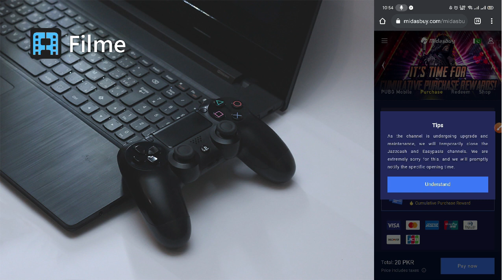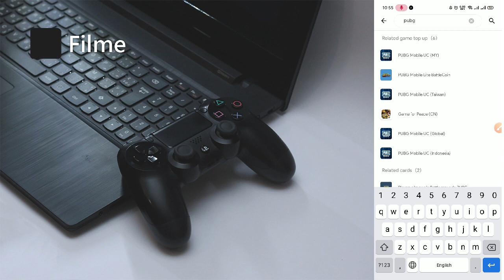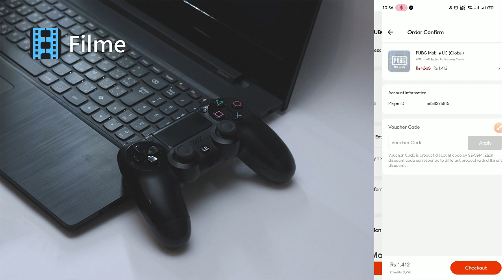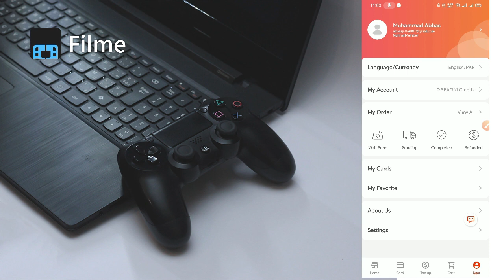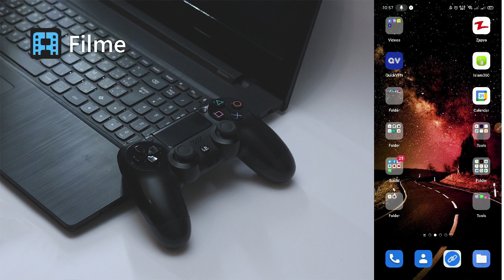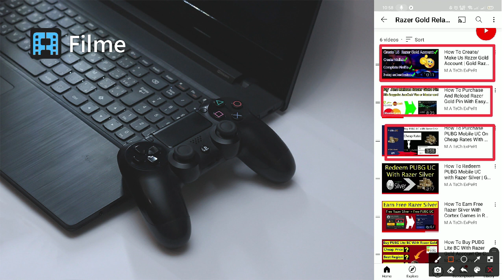Easypaisa And Jazzcash Remove From MidasBuy | How To Purchase Pubg Mobile UC on Cheap Rates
As the channel is undergoing upgrade and maintenance, we will temporarily close the Jazzcash and Easypasia channels. We are extremely sorry for this, and we will promptly notify the specific opening time.

When You open midasbuy then upper paragraph happen in pakistan region. Its mean pubg have remove easypasia and jazzcash for some time not permanent. In this video i have told that how you can purchase pubg mobile uc on cheap rates with easypaisa or jazzcash. Its latest update. I have told two method to buy pubg mobile uc. in first method you can easyily purchase pubg mobile uc. In 2nd method you can purchase pubg mobile uc with razer gold that is slightly difficult but i have make everything easy in this video. After watching this video you will be able to purchase pubg uc on cheap rates.